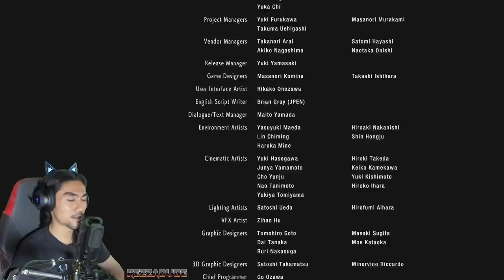Nemesis BERTUKAR jadi RAKSASA! RESIDENT EVIL 3 | "FINAL" (MALAYSIA) RezZaDude